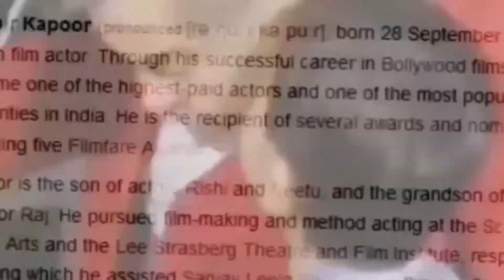Happy birthday Ranbir Kapoor | Happy 36th Birthday Ranbir Kapoor